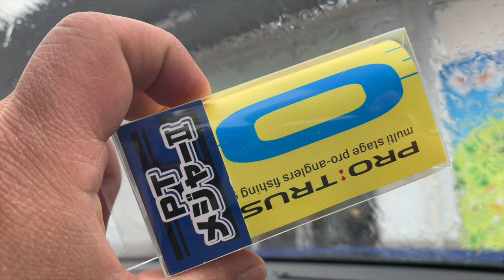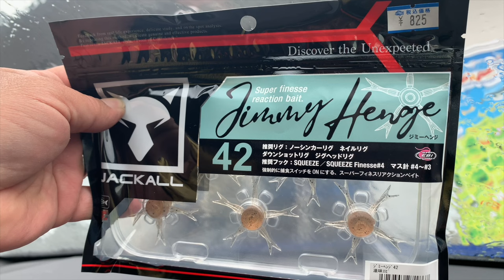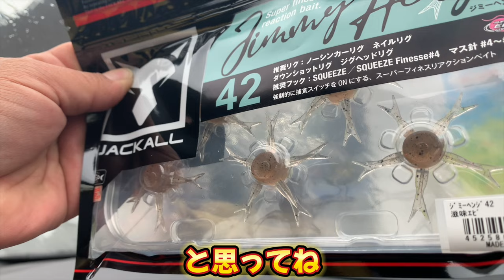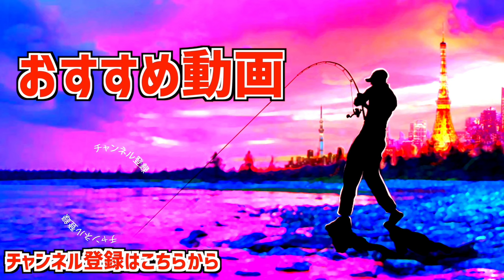【バス釣り】琵琶湖の岸釣りで気になるあのルアーを使った結果【3月5日琵琶湖釣行】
バス釣り！琵琶湖の岸釣りで気になるあのルアーを使った結果【3月5日琵琶湖釣行って事で前回のサイコロラバー活躍の動画に引き続き琵琶湖で早春のブラックバスを狙います。今回は琵琶湖遠征中に購入して活躍したあるルアーを動画にまとめてみました。
活躍したタックルはこんな感じ
携帯魚群探知機deeper
シマノ ミラベル2500SHG
ジャッカル「ジミーヘンジ」
「再び３キロ近い巨大魚登場」前回の動画›
に引き続き冷え込んだ3月前半の琵琶湖で巨大バスを狙って行きますよ〜遠征初日から３キロ超えのモンスターが登場し改めて、琵琶湖の恐ろしさを体感する事が出来ちゃいましたが冷たい雨が終日降り続ける二日目はどうなったのか！？
詳しくは是非動画をご覧くださ〜い！

55アップしか釣れない！デプス「コードネームバス」に巨大バスが襲い掛かる衝撃映像